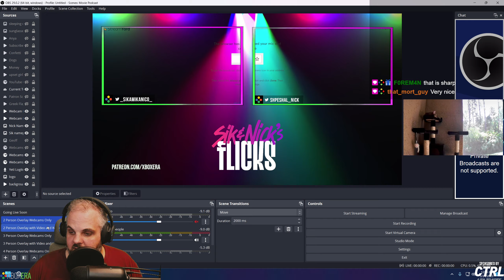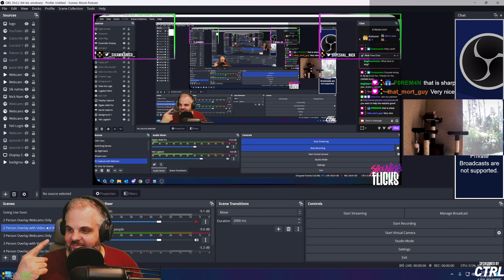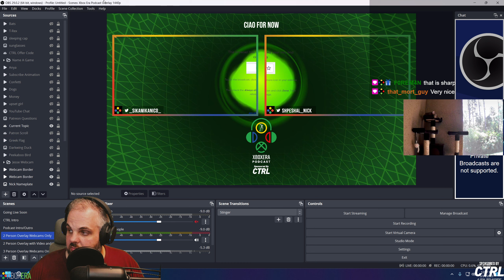CWC | Resident Evil 4 Remake on Xbox Series X Part 2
ABOUT US!